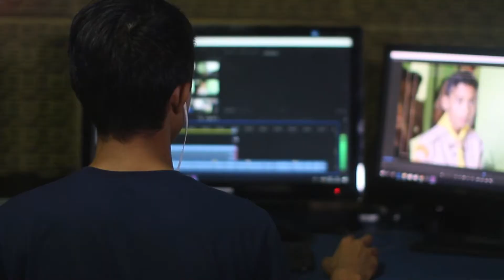Important Tool | اہم ٹول | How To Work From Home | Ahsan Saleem Kathoria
اس ویڈیو میں میں آپ کو ایک سافٹ ویئر کے بارے میں بتائوں گا جو کہ آج کل کے دور میں ایک ضروری ٹول ہے، خاص طور پر آپ اگر گھر سے کام کر رہے ہیں تو اپنے آفس کلیگ سے آن لائن کانفریس کر سکتے ہیں، آپ کو ایسا محسوس ہوگا کہ آپ ان کے ساتھ ہی بیٹھے ہیں۔
اس سافٹ ویئر کا نام ہے زوم ویڈیو مواصلات ، انکارپوریشن ایک امریکی مواصلاتی ٹکنالوجی کمپنی ہے جس کا صدر دفتر سن جوزے ، کیلیفورنیا میں ہے۔ یہ کلاؤڈ بیسڈ پیئر ٹو پیر پیر سافٹ ویئر پلیٹ فارم کے ذریعہ ویڈیوٹیلیفونی اور آن لائن چیٹ خدمات مہیا کرتا ہے اور ٹیلی مواصلات ، ٹیلی مواصلات ، دوری تعلیم اور معاشرتی تعلقات کے لئے استعمال ہوتا ہے۔

In this video I will tell you about a software that is an essential tool nowadays, especially if you are working from home then you can configure online from your office colleague, you Will feel like you are sitting with them.
The software is called Zoom Video Communications, Inc. is an American communications technology company headquartered in San Jose, California. It provides video telephony and online chat services through a cloud-based peer-to-peer software platform and is used for telecommunications, telecommunications, distance learning and social networking.